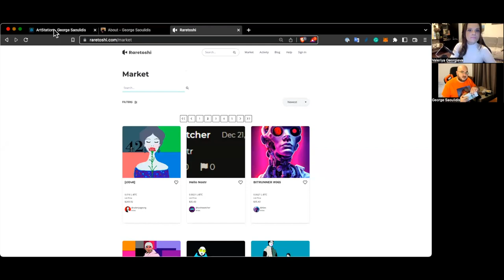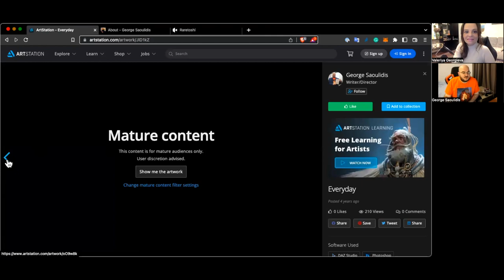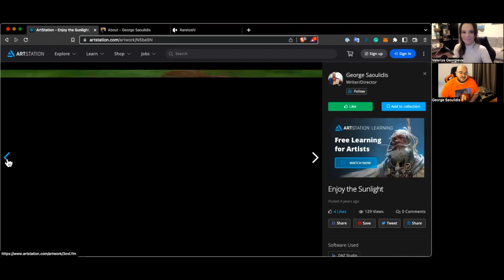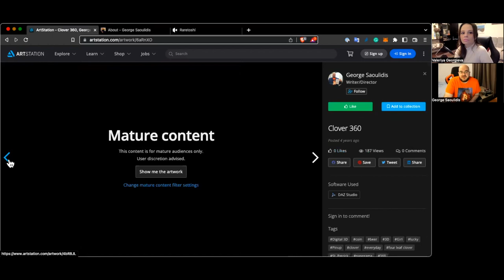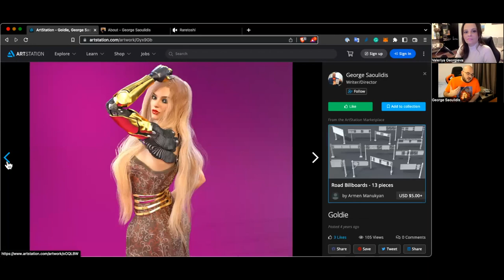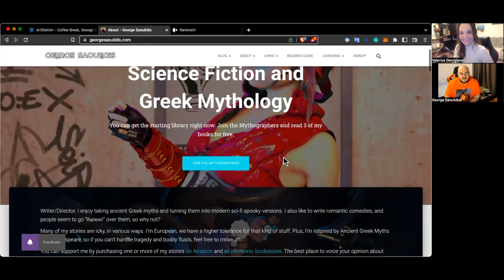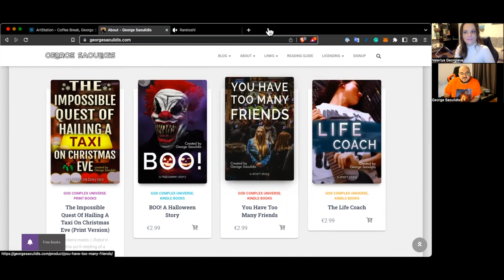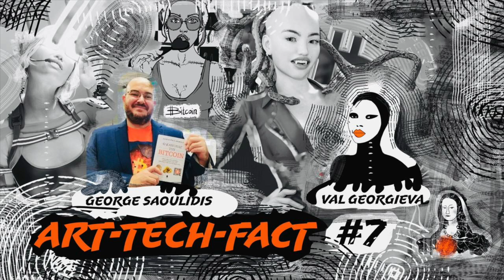ART-TECH-FACT #7 with George Saoulidis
George is a great writer and an artist from Athens, Greece.
"Writer/Director. I enjoy taking ancient Greek myths and turning them into modern sci-fi spooky versions. I also like to write romantic comedies, and people seem to go “Awww!” over them, so why not?

Many of my stories are icky, in various ways. I’m European, we have a higher tolerance for that kind of stuff. Plus, I’m inspired by Ancient Greek Myths and Shakespeare, so if you can’t handle tragedy and bodily fluids, feel free to move on.

The best place to voice your opinion about them is either on Amazon or on Goodreads (Just put a few words and some stars there, no need for in-depth analyses). You can also support my new work by buying me a frappe at buymeafrappe.com

I’m most active on Twitter where I post anything I like, anything that inspires me and anything I’m working on. You’ll see research and everything from transhumanism articles to mythology to memes to quantum physics. I post visual stuff on my Instagram when I have something new to share.

There are far too many links so I just put them all up here.

You can join the Mythographers on my newsletter, where I send out articles, sales and new releases. It’s nice and crazy and you can get 3 books for free when you join."